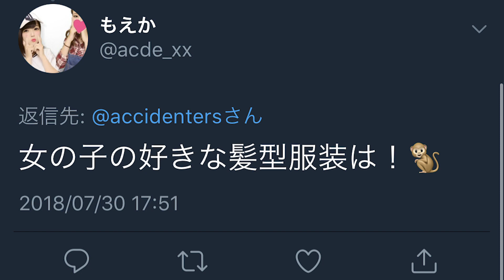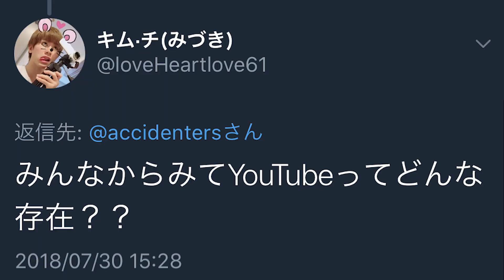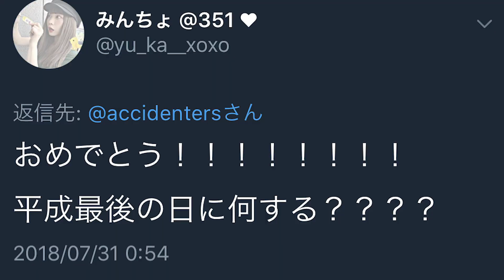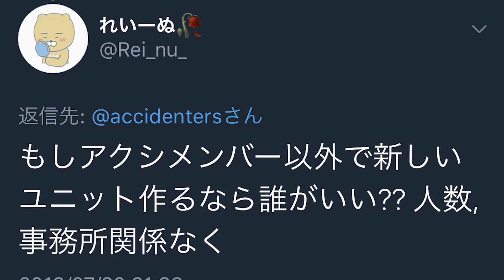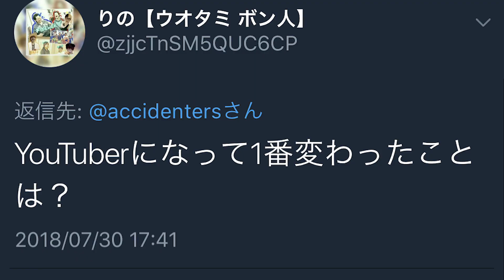【第二回】質問コーナー！！！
これで俺らのことよくしれたか？？